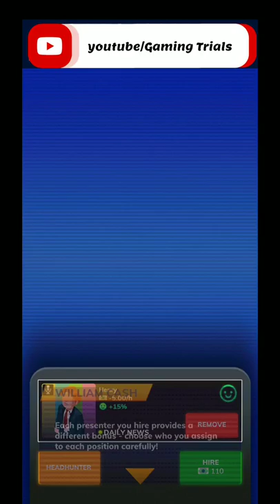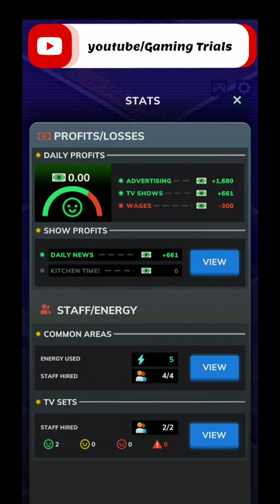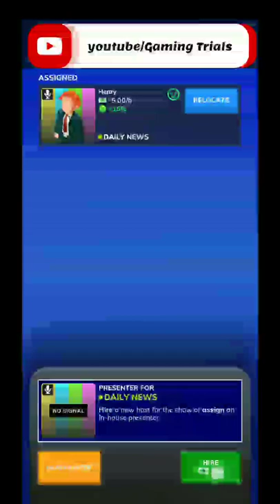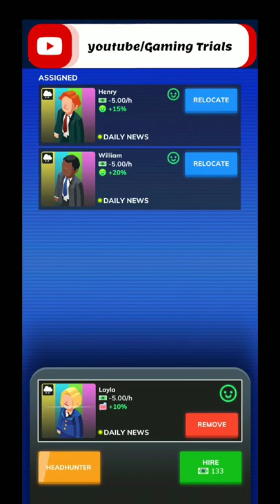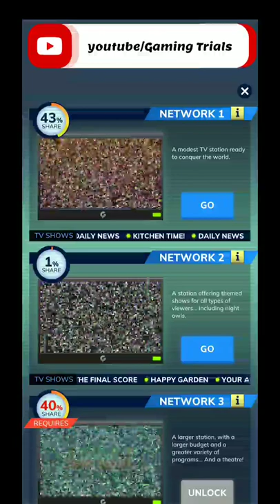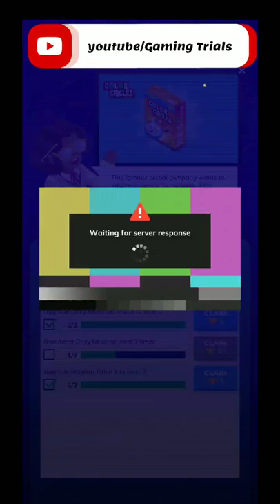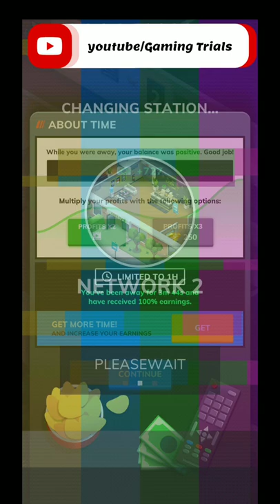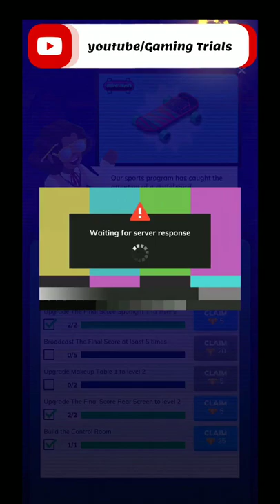How To Start TV Station In - TV EMPIRE TYCOON - Idle Game Gameplay | Gaming Trials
Game - TV Empire Tycoon - Idle Game

About This Game - Manage your television company. Broadcast, and stream, the best TV shows

Are you ready to build your own TV Empire?

Hold the reins of the business and become rich broadcasting the best TV programs.

Start running a small TV set and work hard to make your reputation grow. Improve every detail and turn your modest premises into a successful TV studio!

Deal with the needs of your facilities and take the proper decisions to expand your show business to beat all the audience records. Upgrade your aerials and reach more audience, enlarge your cafeteria and your TV sets, launch a new cooking show, host celebrities in your dressing rooms, hire new staff in the control room, run the news department, or broadcast an original weather forecast. Invest your idle money intelligently!

OPEN NEW AREAS AT YOUR TV STUDIO:

Your growth strategy will visually change your studio, and you will be able to host new amazing projects. Upgrade all your items so you could get better prestige, and become a cutting-edge TV company.

MANAGE YOUR STAFF:

Your TV studio will need an efficient working team. Study the situation and hire or fire workers depending on your workflow and your growth strategy. Employ janitors or guards, as well as office workers, producers, camerapersons, technical assistants, make-up artists, or famous television hosts. Each department will cover basic needs in your business, and you should manage your team wisely to make your studio profitable.

INVEST IN YOUR FACILITIES:

Your staff needs a great manager with a good vision for development. Improve and upgrade the staff departments to have better working conditions. Don’t forget about the quality of your broadcastings, and provide the audience quality shows improving your TV sets, buying better props, releasing great soap operas, astonishing reality shows, or millionaire quiz shows.

HIRE THE BEST TELEVISION HOSTS EVER:

Increase your reputation thanks to the best TV professionals. They will accept your offers if you develop an appealing business, so you should work hard to get the most famous TV personalities, and star actors and actresses.
If you like management and idle games, you will enjoy TV Empire Tycoon! A casual easy-to-play game where strategic decisions have to be taken to grow a show business with profitable results. Improve your empire starting from a small and modest TV set and unlock visible progress in your premises. Transform your small business into the most influential mean of communication in the TV industry, and become the best TV manager around the world!

This Is Good For Android Users In Small Games.